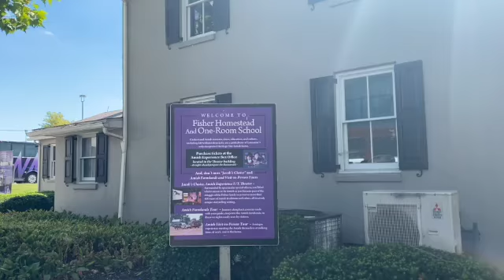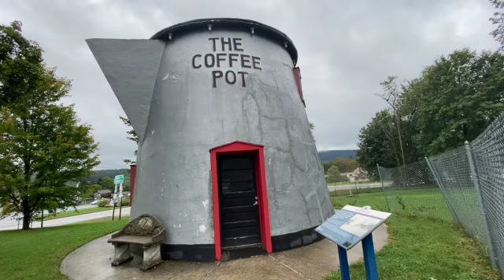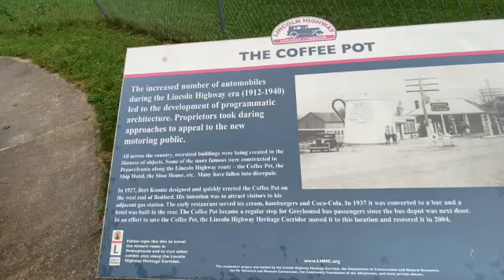Bedford and Lancaster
Visiting a farm in Lancaster and small town of Bedford, PA.